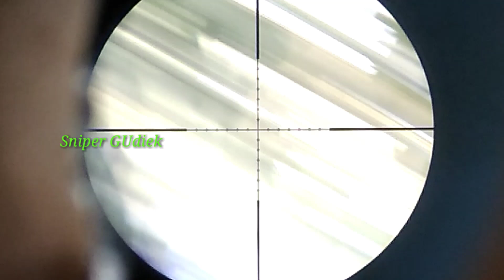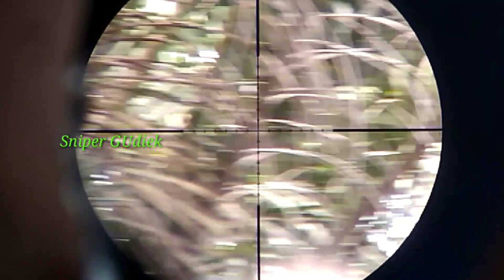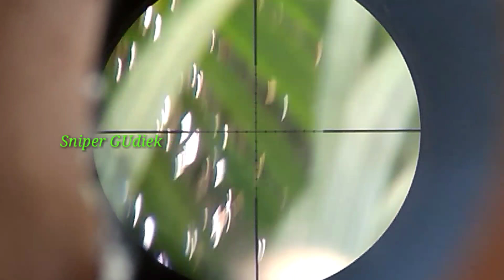Tupai & tukur di kebun sawit ptp